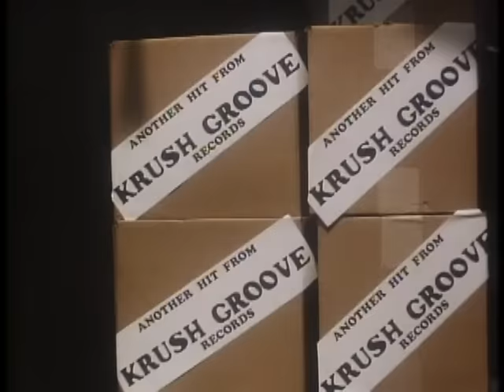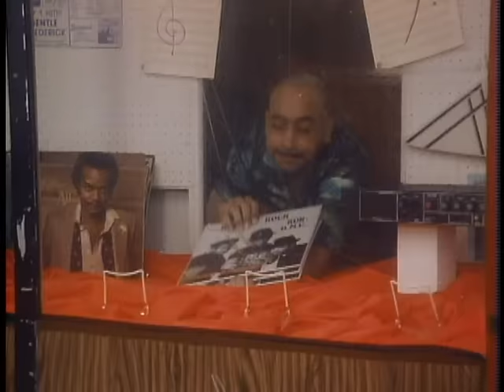KRUSH GROOVE ALL STARS Krush Groovin' (1985)